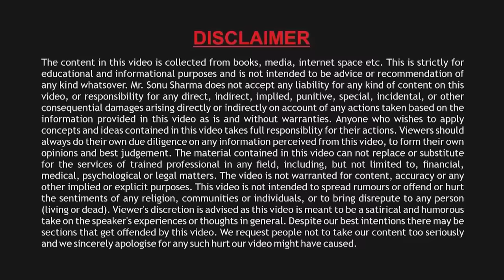जापान की सफलता का राज | The secret of Japan's success | SONU SHARMA | The Power of Goal Setting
In this video, one of the youngest motivational speaker Mr. Sonu Sharma talks about the Power of Goal Setting and the secret of Japan’s success. He talks about how Japan became one of the most powerful country in the world after facing so much disaster just because of Goal setting. Watch out this video to learn about Goal settings.